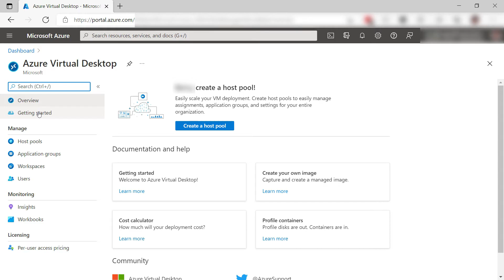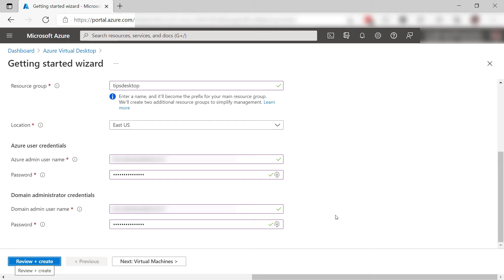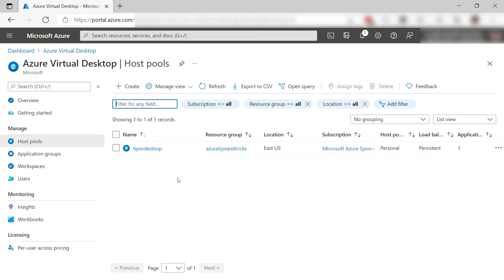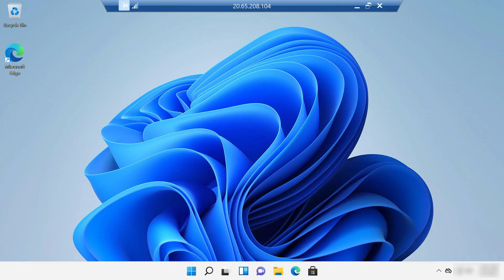How to get started with Azure Virtual Desktop | Azure Tips and Tricks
In this edition of Azure Tips and Tricks, learn how to get started with Azure Virtual Desktop.

Get started with 12 months of free services and $200 USD in credit.